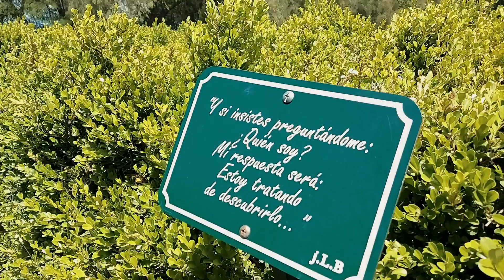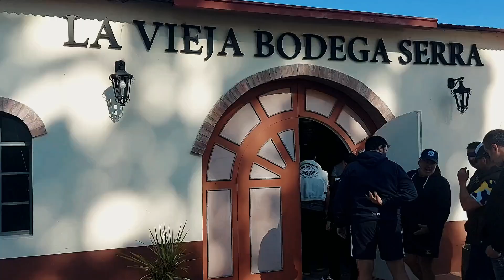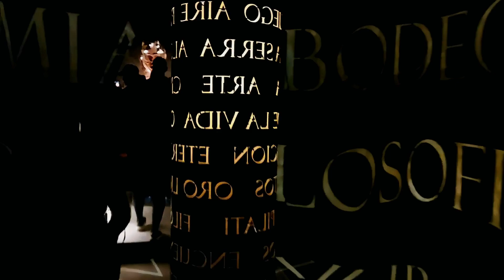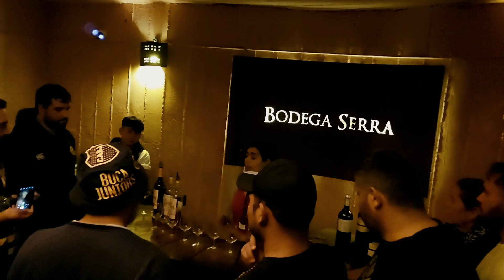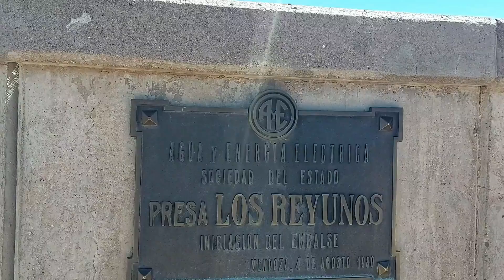Tour Gratuito na Bodega Serra - Caiaque - e muitas Represas | Carro de Viagem T.4 Ep 20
A Nina tem uma loja na Pet Love, comprando qualquer coisa do site por esse link, você nos ajuda a continuar a viagem e não paga nada a mais por isso.

Lugares:
. Finca Cuadro Benegas: @fincacuadrobenegas
. Laberinto de Borges
. Bodega Serra
. Represa Los Reyunos
. Represa Tigres
. Cañón del Atuel
. Villa 25 de Maio
. Parque Municipal Hipólito Yrigoyen (onde dormimos)

Esperamos que o vídeo seja útil, qualquer dúvida pode mandar nos comentários

⚡️️ apoie e faça parte da nossa jornada ⚡️

SOBRE NÓS:

Bem-vindo(a) ao Carro de Viagem!  Nós somos Michele, Thiago e Nina, aqui compartilhamos nossa jornada pelo mundo, mostramos as pessoas que conhecemos, os lugares que visitamos e as experiências incríveis que vivemos!

Nossa meta é inspirar você a viajar mais, da maneira que for possível para você, com o tipo e modelo de Carro que conseguir, da maneira que puder!
Acreditamos que a felicidade é feita de momentos e histórias, e viajar nos proporciona uma infinidade delas em cenários diferentes.

Somos um casal e buscamos a vida nômade, o que significa que estamos tentando trabalhar enquanto viajamos! Essa busca tem a ver com a liberdade que queremos ter para trabalhar em qualquer lugar do mundo, na forma que escolhermos, enquanto compartilhamos nossas descobertas e aprendizados ao longo do caminho, com outras pessoas.

Em nosso canal, você encontrará muitos vídeos sobre viagens em Motorhome, destinos famosos e também de lugares menos conhecidos, apuros de um casal de baixa renda no Brasil que escolheu viajar o mundo, construir seu próprio motorhome e desenvolver uma nova profissão digital no processo, tudo isso partindo do zero.

Queremos que todos saibam que é possível, sim, viajar mais e melhor, seja buscando uma vida nômade, um ano sabático ou de férias do trabalho! Que os bons ainda são maioria, e que viajar abre nossa visão de mundo, nos tornando mais tolerantes e felizes!

Nosso objetivo é te inspirar a sair da sua zona de conforto, a experimentar o desconhecido, permitindo-se entender um pouquinho mais do nosso planeta!

Esperamos que você se junte a nós nessa jornada e que nossos vídeos te inspirem!

"A vida é uma viagem, apaixone-se pela jornada”

Abraço e bom vídeo!

SITE DA ESTAÇÃO DE SKY